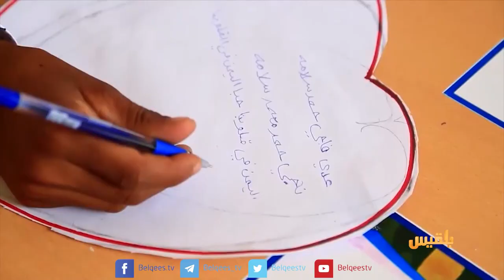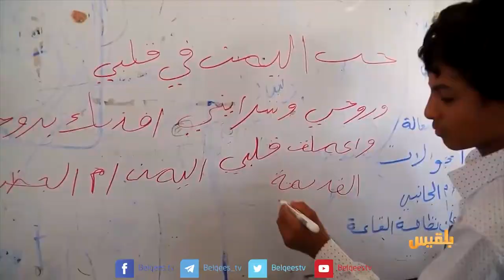حكاية طفل يمني عاد من المترس إلى المدرسة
حكاية طفل عاد من المترس إلى المدرسة